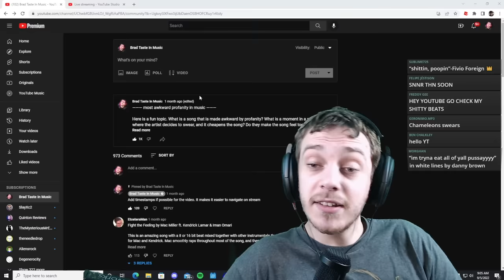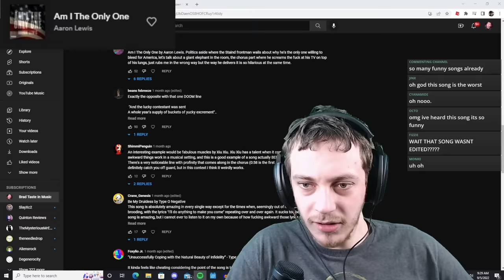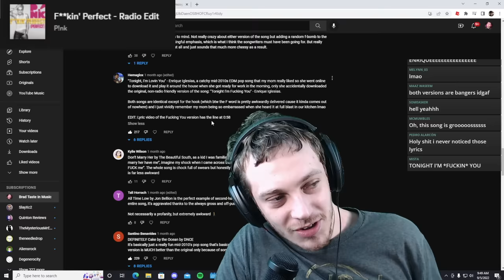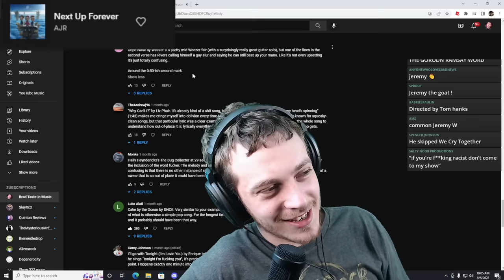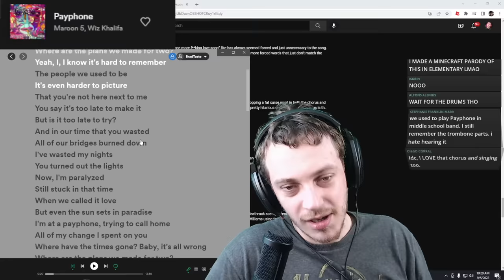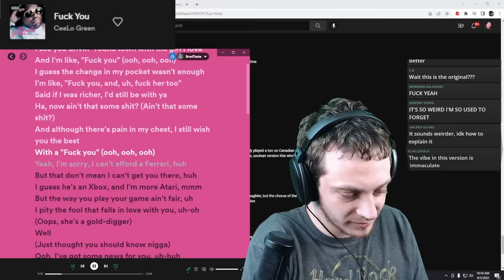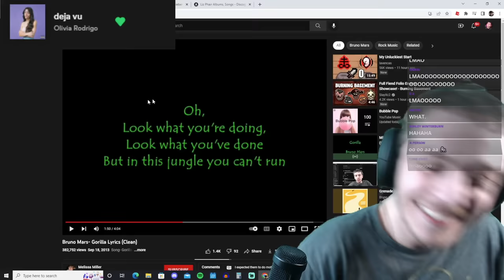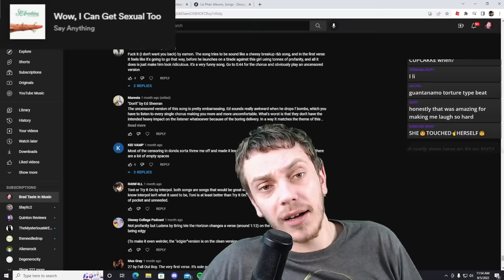Awkward Profanity in Music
I am proud of this thumbnail

Intro 0:00
Nick Jonas - Jealous 1:47
Mac Miller - Fight The Feeling 4:22
Lloyd - Dedication to my Ex 7:36
Eamon - F*** It (I Don't Want You Back) 12:25
Disturbed - Down With The Sickness 14:01
Aaron Lewis - Am I The Only One? 16:05
Muse - We Are F***ing F***ed 18:33
Bruno Mars - Treasure 19:53
Fall Out Boy - Stay Frosty Royal Milk Tea 20:56
Liz Phair - U Hate It 22:55
Limp Biskit - Hot Dog 24:46
P!nk - F***ing Perfect 26:22
Enrique Iglesias - Tonight (I'm F***ing You) 29:07
Jon Bellion - All Time Low 32:48
DNCE - Cake By The Ocean 36:25
Dream - Mask 38:35
Green Day - F*** Time 40:28
AJR - Next Up Forever 42:00
Weezer - Dope Nose 43:54
Black Eyed Peas - Lets Get... uhhh 45:38
Lil Nas X - Thats What I Want 47:47
James Blunt - You Are Beautiful 51:12
Ariana Grande - Thank You Next 52:40
Justin Timberlake - Suit & Tie 55:09
Maroon 5 - Payphone 58:07
Maroon 5 - This Summer 1:01:14
Will.I.Am ft. Britany Spears - Scream and Shout 1:02:59
Will Smith - Tell Me Why 1:06:38
Cee Lo Green - F*** You 1:09:35
Hedley - Anything 1:15:28
Olivia Rodrigo - Deja Vu 1:19:23
Halsey - Love Yourself (Cover) 1:21:15
Bruno Mars - Gorilla 1:24:16
Limp Biskit - Rollin' 1:27:20
Jack Harlow - First Class 1:28:39
Brian Spinney? - Rappin' For Jesus 1:29:12
Cheryl - I Don't Care 1:29:46
Jay Z - The Story of OJ!?!?! 1:31:11
Grant Mcdonald - Ram Ranch 1:33:01
Panic At The Disco - Karma Police (Cover) 1:33:33
Paul McCartney - Fuh You 1:36:31
Nine Inch Nails - Closer!?!?! 1:37:38
Coldplay - People Of The Pride 1:39:13